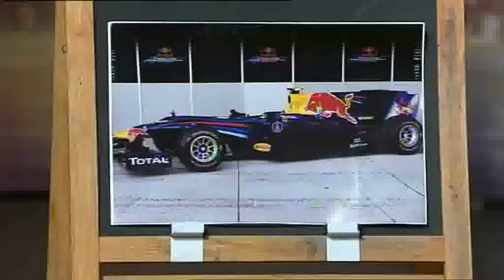Som de Carro feito com a Boca - O Melhor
Esse cara faz os sons de carros com a boca - Confiram
The Best!!